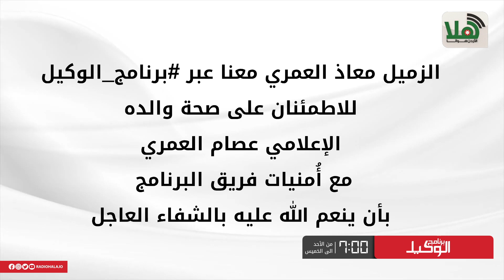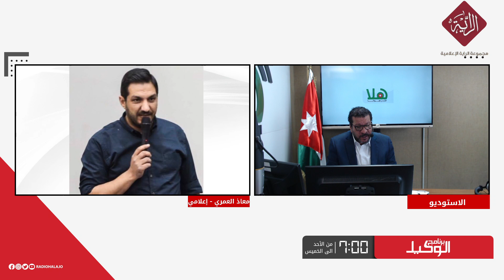معاذ العمري - الاطمئنان على صحة والده الإعلامي عصام العمري - برنامج الوكيل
الزميل معاذ العمري معنا عبر برنامج_الوكيل، للاطمئنان على صحة والده الإعلامي عصام العمري، مع أُمنيات فريق البرنامج بأن ينعم الله عليه بالشفاء العاجل